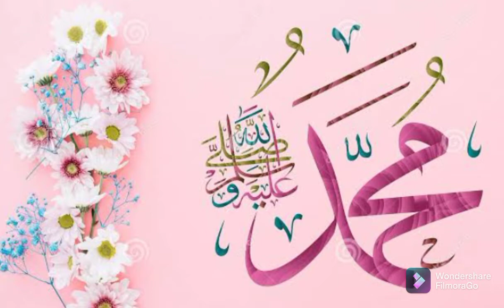mai to panjtan ka ghulam hon ( beautiful poetry for panjtan pak ) By: Saman Bashir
mai to panjtan ka ghulam hon

beautiful poetry for panjtan pak

By: Saman Bashir